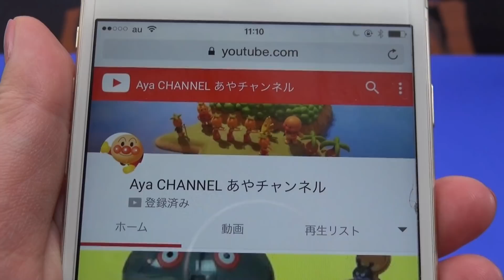うまい棒BIG自販機 アンパンマンおもちゃ